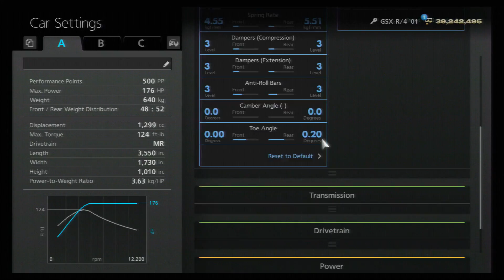A-Spec Seasonal Event – Non-Race Car Super Lap – Grand Valley East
A-Spec Seasonal Event – Non-Race Car Super Lap – Grand Valley East – Suzuki GSX-R/4 ‘01